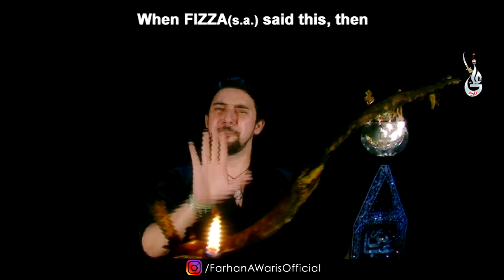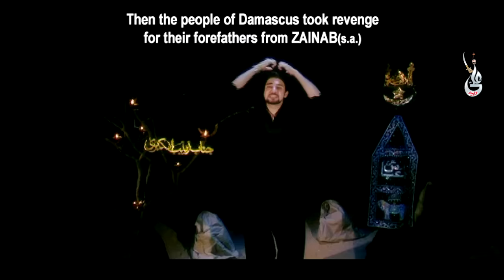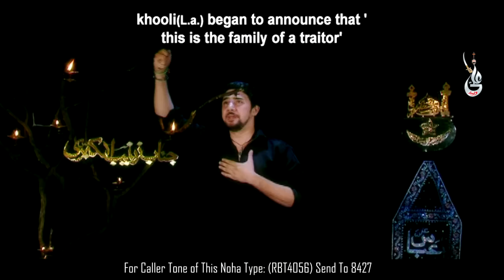Farhan Ali Waris | Zainab Ko Ghazi Yad Aya | Noha | 2012